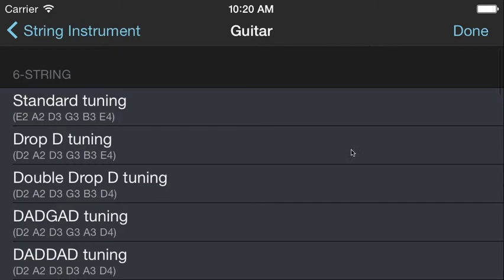VITALtuner™ App Preview (best tuner app)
This is the App Preview that appears on the App Store.

VITALtuner's Easy Mode was designed for those new to their musical instrument. If you could use some extra help tuning, look no further, because VITALtuner is simply the best tuner for beginners.

Whether you’re a beginner or a seasoned pro, VITALtuner is simply the best way to tune your instrument.

• Just bought your first guitar and don’t have the slightest idea how to tune it?
• About to go onstage and perform Beethoven’s Violin Concerto?
• Want to tune your guitar down and play along with Jimi?
• In the studio and the producer is asking for an alternate banjo tuning?
• Interested in exploring an obscure temperament for your harpsichord?

With VITALtuner the above scenarios are covered with ease. And there is so much more you can do.

VITALtuner is an extremely accurate and feature-packed tuner for mobile devices, enabling the tuning of all musical instruments with unsurpassed precision and enhanced assistance.

State-of-the-art custom Tuning Engine
4 Tuning Modes (Advanced, Easy, Stage, Stage-Bright)
Reference Pitches
100 Temperaments & ‘Sweeter’ Tunings
130 Tunings covering 40 Instruments
SPL (Decibel) Meter
Standard Notation display
...Much more!

VITALtuner is a Universal app supporting all iPhone, iPad, & iPod touch devices on iOS 7 and higher.